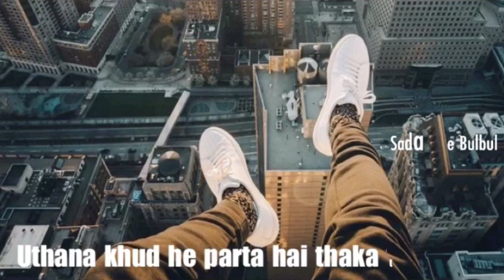Mazaak Raat - 12 || Jogi Baba Best PoetrY || Whatsapp status